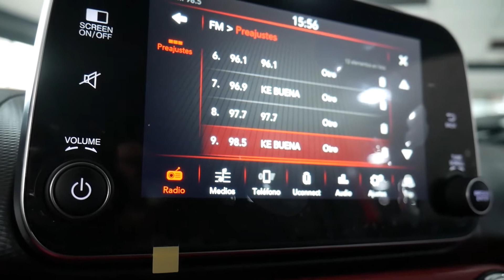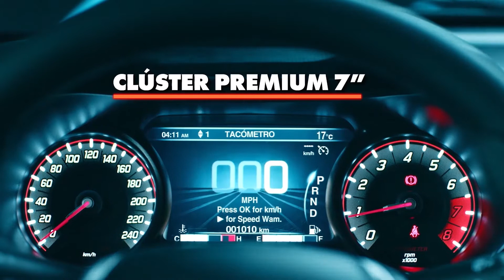¡Lo mejor de Argo2021 en su versión HGT ! Déjate sorprender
¿Ya lo conoces? En Megamotors contamos con esta increíble versión de Fiat Argo 2021, pensada para todos los amantes de la tecnología con un toque deportivo. Sus increibles interiores en piel con detalles en rojo, sus funciones con la pantalla U-Connect y toda la potencia de su motor E-Torque lo hacen una de las mejores opciones de su ramo.

¡Solicita tu prueba de manejo!

Mayor información:
📲 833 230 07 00 (¡También en whatsapp!)
👝 O envíanos un Inbox a @MegamotorsTM